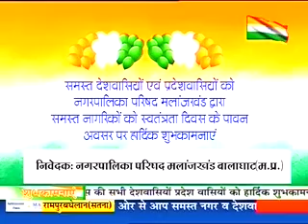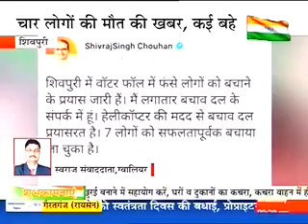15 Aug 2018 part 17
15 Aug 2018 part 17